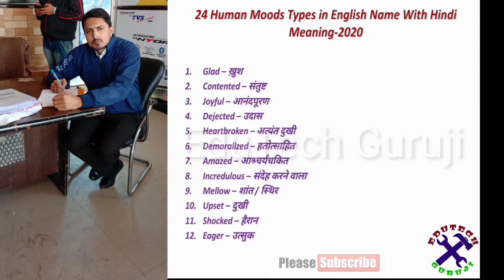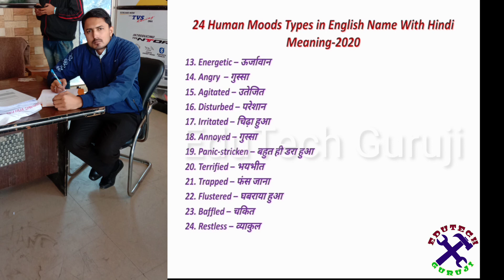24 Human Moods Types in English Name with Hindi Meaning | Vocabulary Words of Human Moods by Sandeep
24 Human Moods Types in English Name with Hindi Meaning. Vocabulary Words of Human Moods